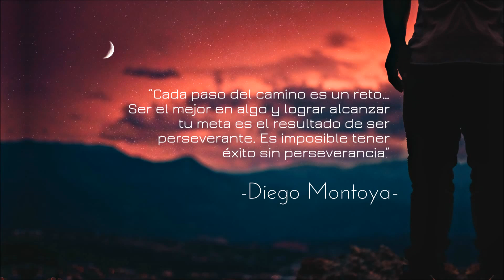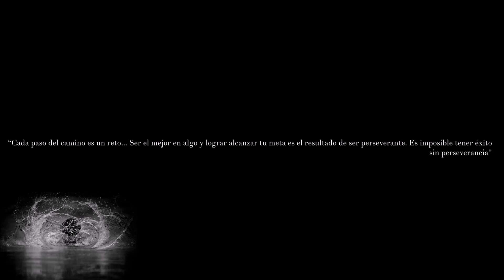Motivación NATACIÓN | DEMOSTRAR QUE ESTÁN EQUIVOCADOS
Hola amigos, les presento un nuevo video de Motivación esta vez de Natación. Para alcanzar esa meta y ser el mejor en lo que haces tienes que enfocarte en tu pasión, que tanto lo quieres y qué tanto estás dispuesto a sacrificar para lograrlo. El don está en ti pero tienes que demostrar a aquellas personas que no creyeron en ti, que SI LO PUEDES LOGRAR. Y recuerden esta grandiosa frase de motivación:

“Cada paso del camino es un reto… Ser el mejor en algo y lograr alcanzar tu meta es el resultado de ser perseverante. Es imposible tener éxito sin perseverancia”

Músicas utilizadas:
🎵Axol x Alex Skrindo - You
Autores de las Músicas:

📌 Diego Montoya

ADVERTENCIA: Si copias este video o algún video de mí canal, ten por seguro que te llegará una infracción de derechos de autor.

Warning: If copies this video or any video of my channel, rest assured that you will receive a breach of copyright.